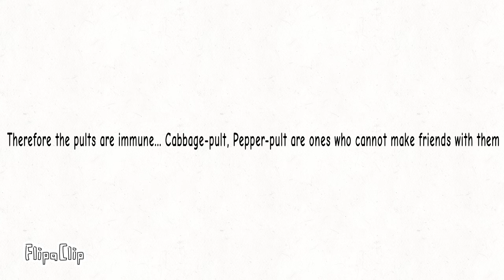Melon-pult Adventures 5: Spore-Virus